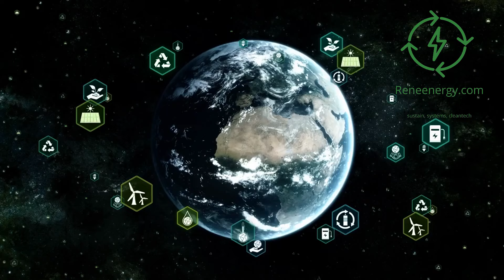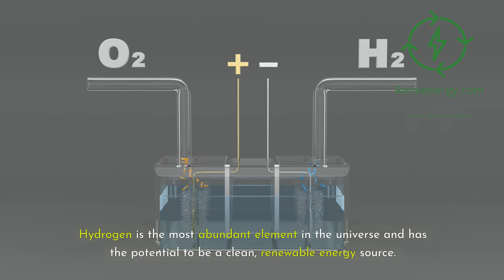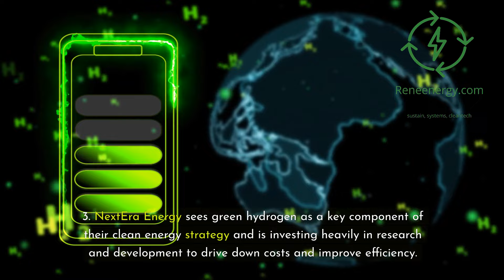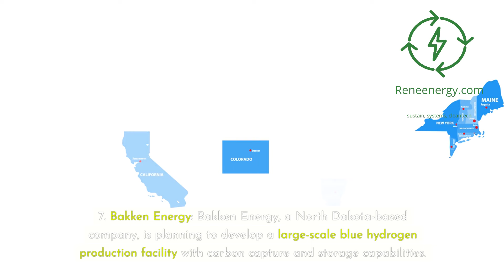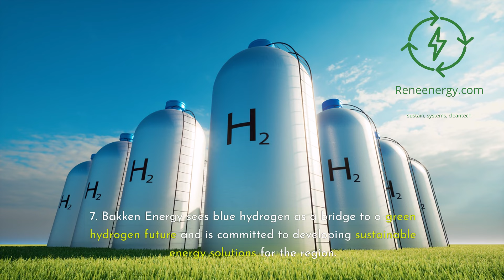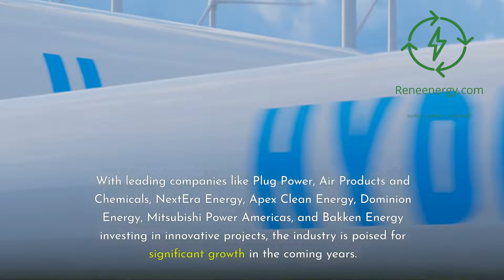Transforming the US with green hydrogen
In this video, we explore the exciting developments in the green hydrogen industry in the United States. As the world seeks cleaner and more sustainable energy solutions, green hydrogen has emerged as a promising alternative to fossil fuels.

We'll discuss the importance of green hydrogen and showcase the leading companies driving this change, including Plug Power, Air Products and Chemicals, NextEra Energy, Apex Clean Energy, Dominion Energy, Mitsubishi Power Americas, and Bakken Energy.

Learn about the innovative green hydrogen projects these companies are working on and the potential for green hydrogen to meet a significant portion of the world's energy needs by 2050. We'll also address the challenges that need to be overcome to ensure the sustainable growth of the green hydrogen industry.

🌿 Exciting News! ReneEnergy.com has launched a new green hydrogen project development and financing initiative on May 28th, 2024.

Don't miss out on this chance to be a part of the green hydrogen revolution and contribute to a cleaner, more sustainable future. 🌍♻️

Thank you for watching this video from ReneEnergy.com. If you enjoyed this content, please like, share, and subscribe to our channel for more updates on the latest developments in renewable energy.